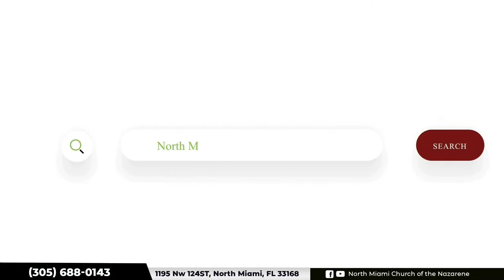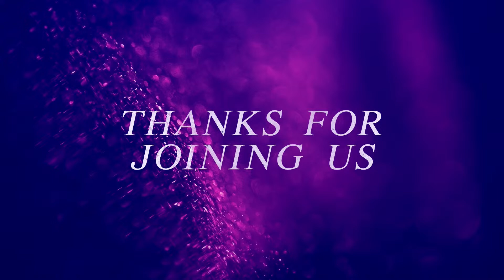Sezon Delivrans ou an li rive | Pastor Paul | North Miami Church of the Nazarene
Bienvenue à North Miami Church of the Nazarene. Visitez-nous au local de notre Eglise: 1195 NW 124ST, North Miami, FL 33168.

Etes-vous nouveau?

Dimes/Offrandes
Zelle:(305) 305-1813